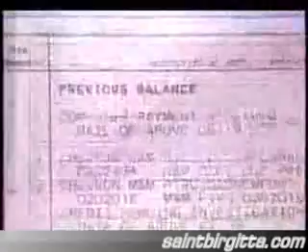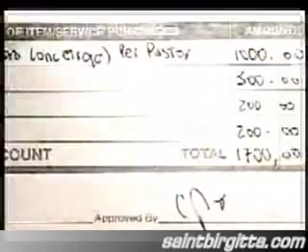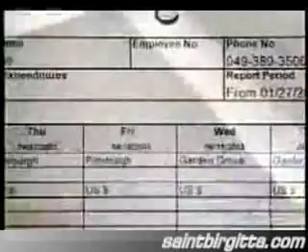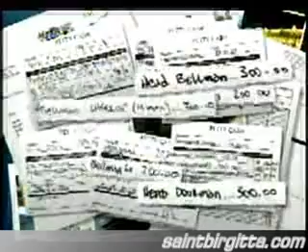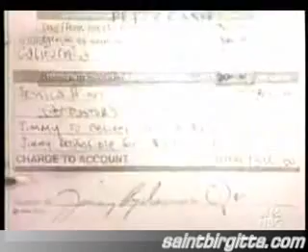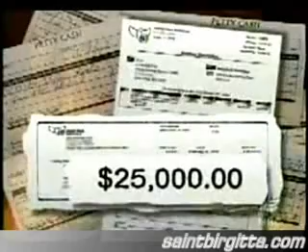BENNY HINN ANOTHER CHARLATAN SEE FOR YOURSELF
Benny Hinn's finance exposed